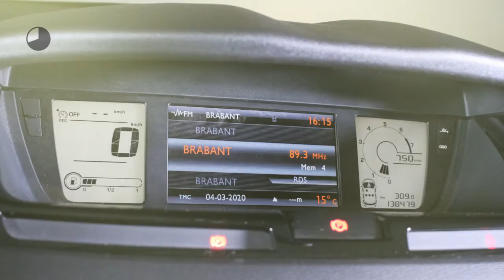Citroën C4 Picasso 1.6 VTi Selection